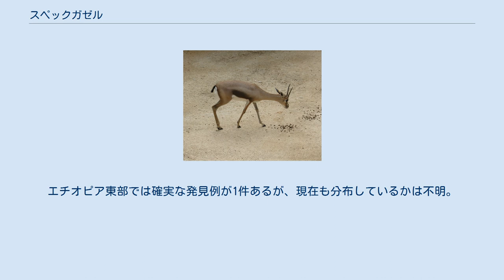スペックガゼル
スペックガゼル（Gazella spekei）は、ウシ科ガゼル属に分類される偶蹄類。
 ソマリア北部および中部 体長95-115cm。
尾長15-20cm。
肩高50-60cm。
体重15-25kg。
全身は約5cmのやや長い体毛で被われる。
背面は淡灰褐色、腹面は白い。
体側面に黒褐色の筋模様が入る。
顔の中心は灰褐色で、眼の周囲や鼻腔後部には黒い斑紋が入る。
 雌雄共に扁平で、15-20個の環状隆起がある角が生える。
角長15-30cm。
耳介は細長く、後部が灰褐色がかった白い体毛で被われる。
鼻面には膨らますことができる瘤がある。
 オスは角が太くて長く（角長25-30cm）、環状の隆起がより明瞭。
メスは大腿部に暗色の帯模様が入る。
 標高2,000m以下にある半砂漠地帯や藪地、ステップなどに生息する。
1頭のオスと複数頭のメスからなる5-10頭の群れを形成し生活する。
危険を感じると鼻の瘤を膨らませ大きな音を出す。
 食性は植物食で、主に草や木の葉を食べる。
1回に1頭の幼獣を産む。
生後1年6か月で性成熟する。
 狩猟、家畜との競合などにより生息数が減少しているうえに、内戦による絶滅が懸念されている。
また旱魃によっても生息数が減少している。
エチオピア東部では確実な発見例が1件あるが、現在も分布しているかは不明。